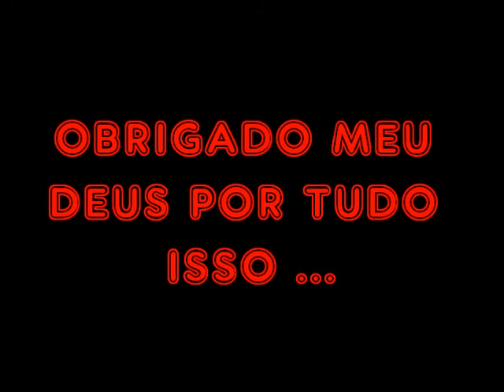supervia 2014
japeri 05 / 01 / 2014